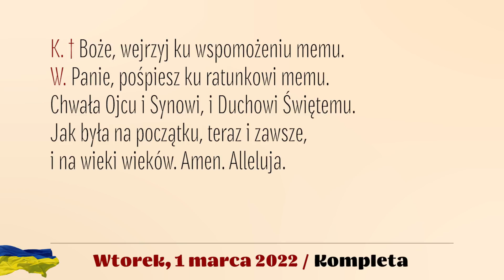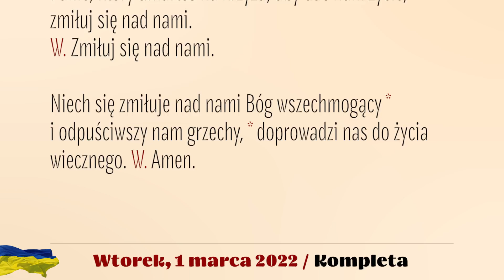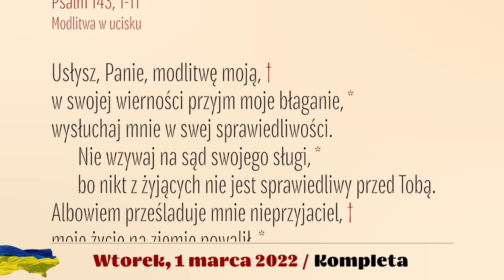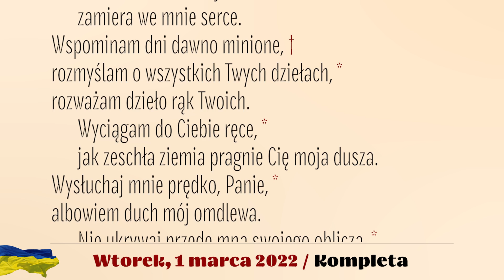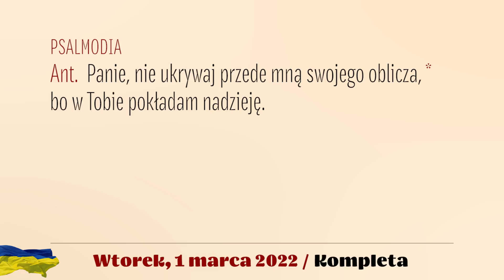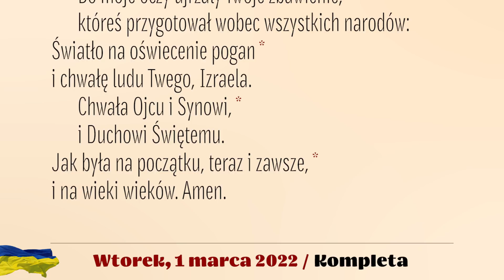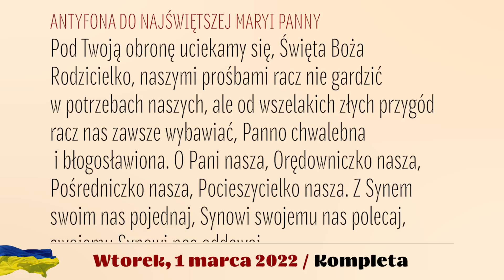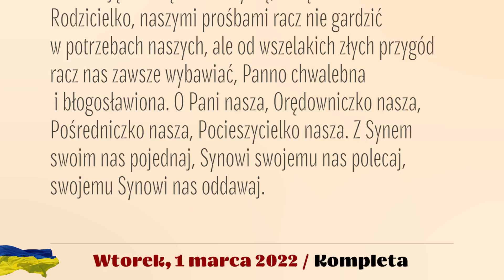Kompleta | 1 marca 2022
1 marca 2022
VIII tydzień okresu zwykłego
Wtorek

Śpiew: Rafał Maciejewski.
Lektor: Łukasz Głowacki
Montaż: MASKACJUSZ TV